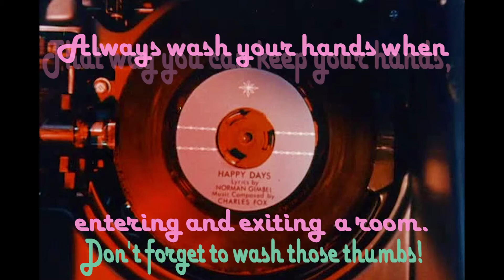DA Creativity Project 1